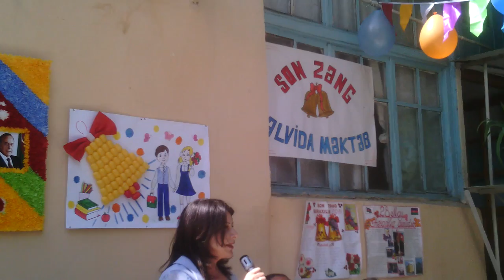11 saylı xüsusi təhsil məktəbində son zəng_7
Nəsimi rayonu sağlamlıq imkanları məhdud olan uşaqlar üçün 11 saylı xüsusi təhsil məktəbində son zəng